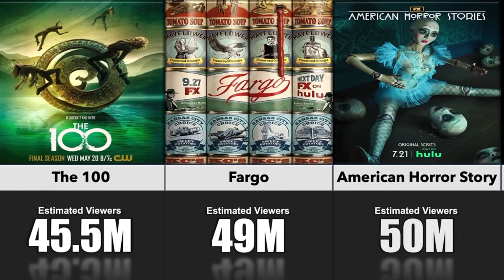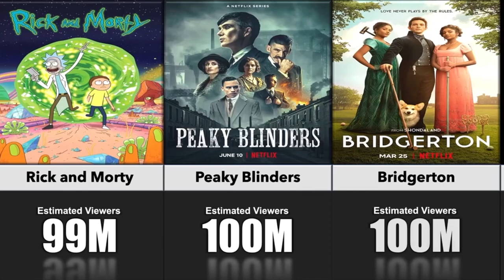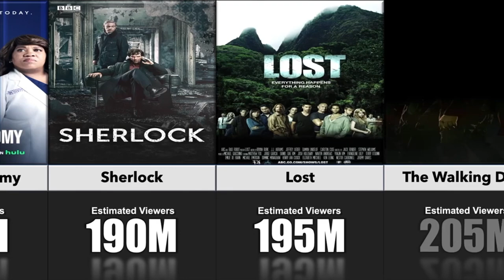Most Watched TV Series of All Time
These are the most watched TV series of all time.

In this video, we will show you the most watched tv series of all time. We will show you tv series such as The Simpsons, The Walking Dead, Game of Thrones, Friends, Breaking Bad, Modern Family, Family Guy, The Crown, The Vampire Diaries, Prison Break, Peaky Blinders, and many more!

CompariTime is a YouTube channel where you will see comparison videos and much more!